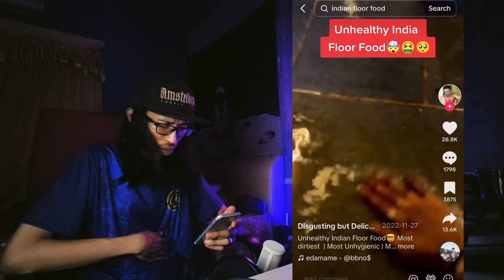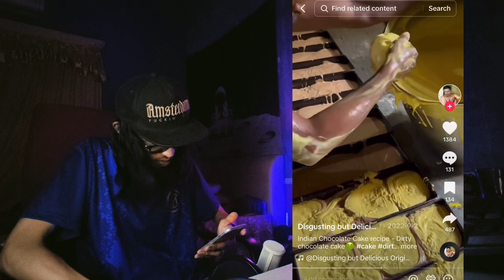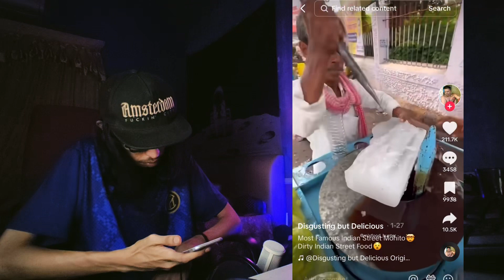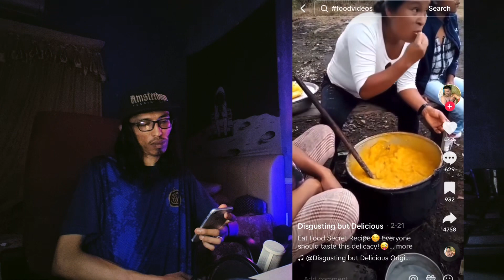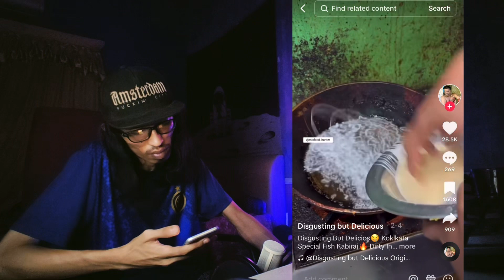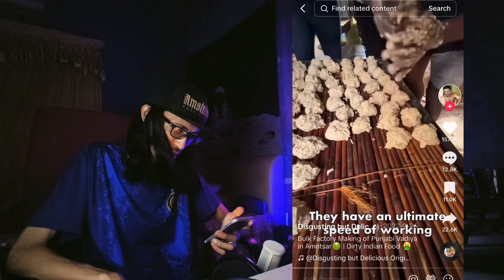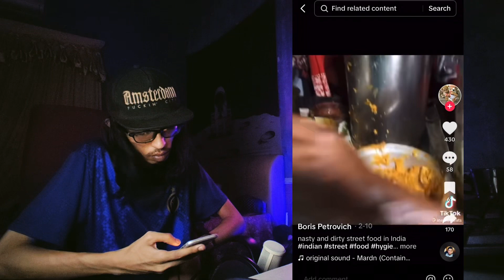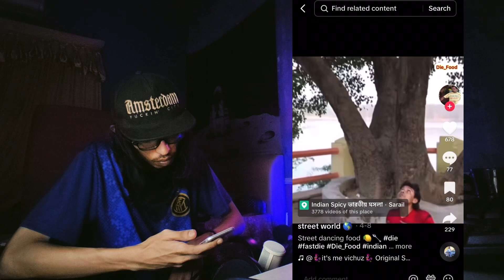Makanan Jalanan Paling Bersih 2!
Topic: MAKANAN JALANAN INDIA
By : LOKOYBROS